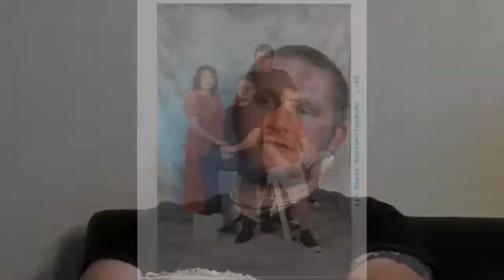A Little Piece Of Me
AMI summer 2011 Film about homosexuality in the mountains.

Produced by Destiny Caldwell and Savannah Swiney